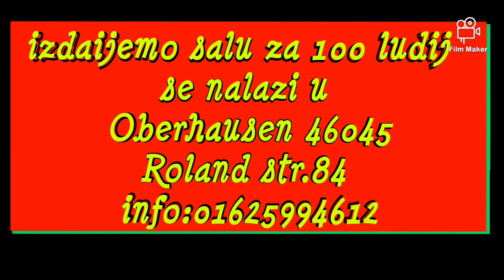dobar dan fanovi moj